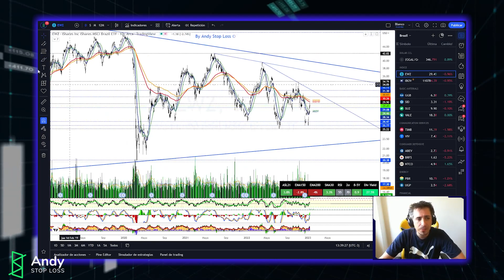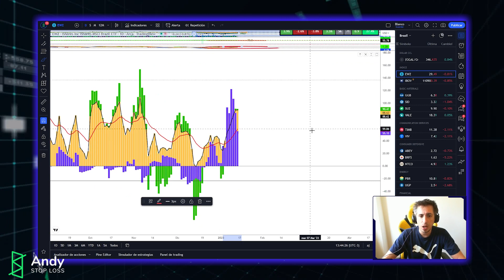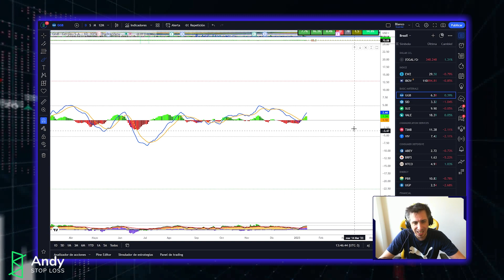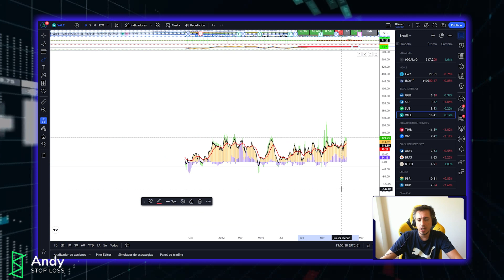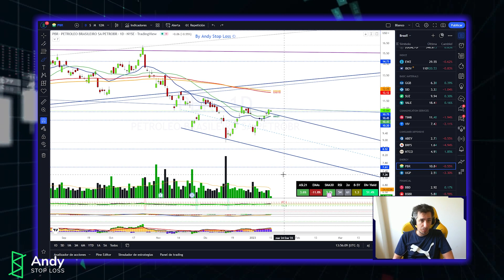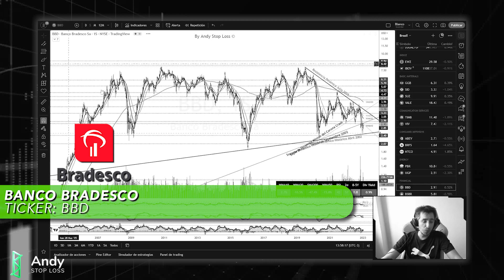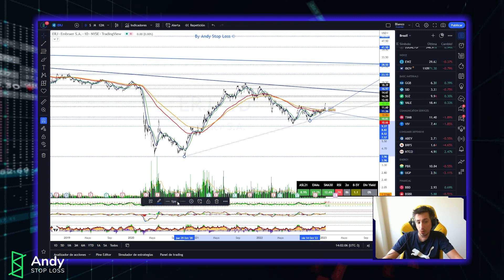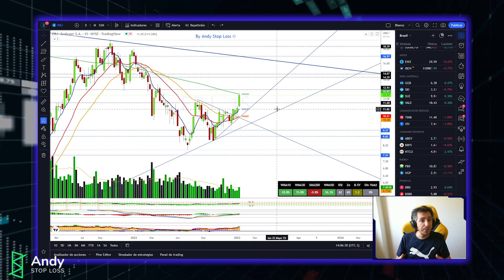🔥🔥Análisis BRASIL $EWZ $GGB $VALE $BRFS $PBR $BBD $ERJ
BINANCE con -10% en comisiones!

*** Importante ***

Intro 00:00
EWZ 1:32
GERDAU (GGB) 7:25
VALE 10:32
BRFS 13:27
PETROBRAS (PBR) 17:31
BRADESCO (BBD) 20:40
EMBRAER (ERJ) 23:55
Cierre 28:24